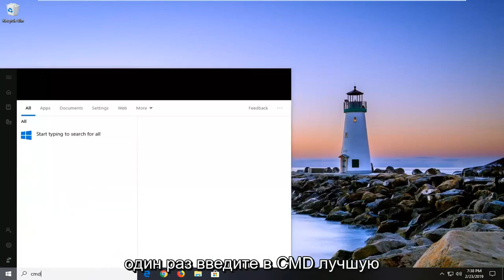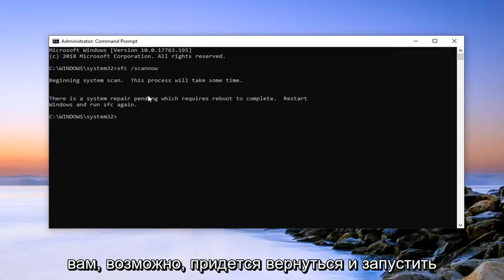Файловая система не распознана на SSD или флешке Windows 10/11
Том не содержит распознанную файловую систему FIX [Учебное пособие].

Ошибка появляется после подключения внешнего жесткого диска, флешки или SD-карты. Перед появлением ошибки Windows может предложить вам отформатировать диск перед его использованием только для того, чтобы сообщить вам, что «том не содержит распознанной файловой системы».

Ошибка иногда вызвана ошибочными файлами шифрования или расширением RAW. В любом случае, мы подготовили для вас несколько рабочих методов, которые помогут вам избавиться от этой ошибки.